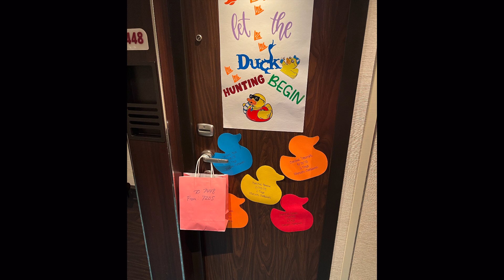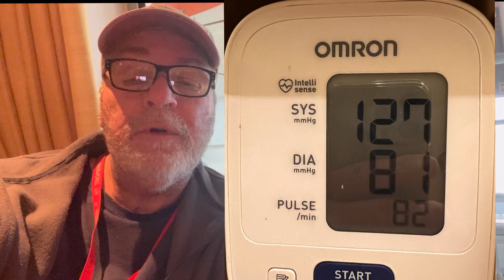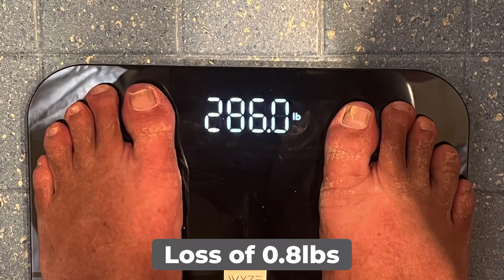🤿Cruising to Lose Weight- Vlog 20- Sea Day.🛳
Join me as I cruise and share my daily progress in the search to the answer, can you lose weight on a cruise ship?

My goal?

My secret?

Dave

Intermittent Fasting

Healthy cruise food
Cruise news
Cruise food
Your time dining
Buffet
Lido buffet
MDR
Carnival
Healthy food choices
Eating healthy on a cruise ship
Guys burger joint
Room service
Healthy room service foods
Pirate Pizza
Good food
Cruising
Cruise foods
Cruise diets
Vegetarian food choices
Italian foods
Lasagna
Pasta
Ice tea
Chefs table
Breakfast
Lunch
Dinner
Snacks
Drinks